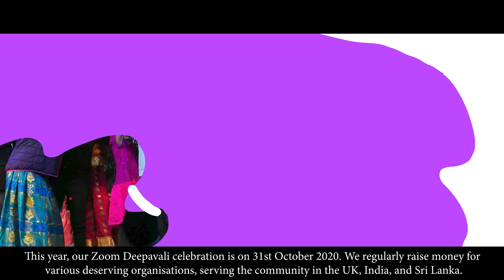NTAUK is fundraising for TREETOPS HOSPICE CARE | Deepavali 2020 | Northern Tamil Association UK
Treetops Hospice Care provides nursing care and emotional support for anyone affected by a life-limiting illness or bereavement in Derby, Derbyshire, Nottingham and Nottinghamshire. All services are provided free of charge.

வட தமிழ்ச் சங்கம் (Registered Charity 1130579)
Northern Tamil Association UK